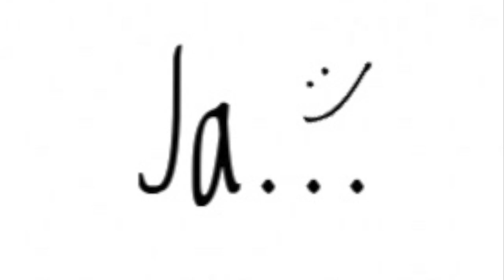Pływamy z płaszczkami na Antigua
This video is about Pływamy z płaszczkami